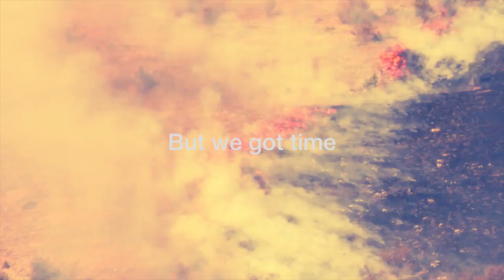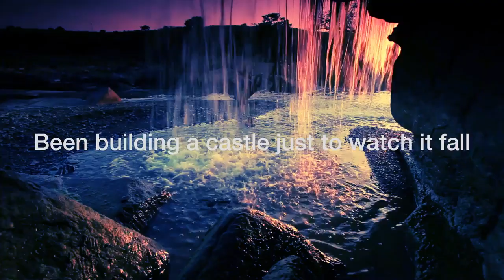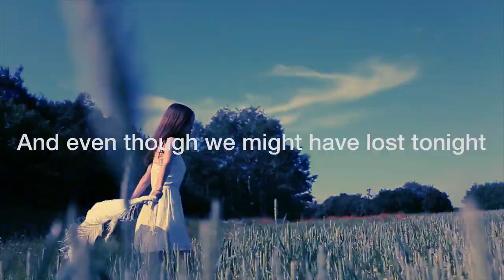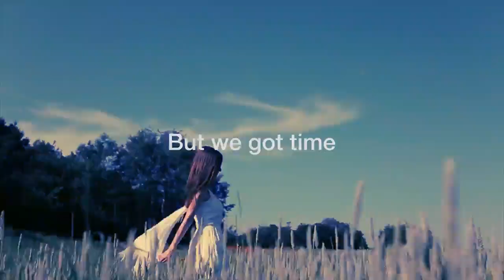Different World - Alan Walker